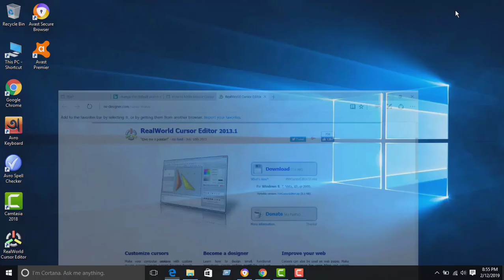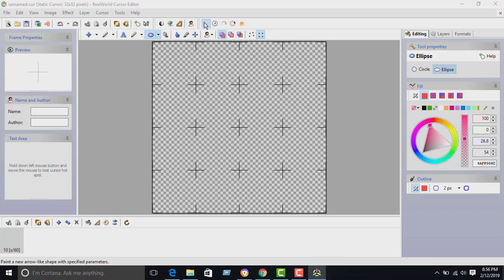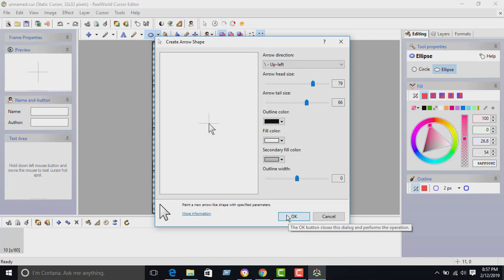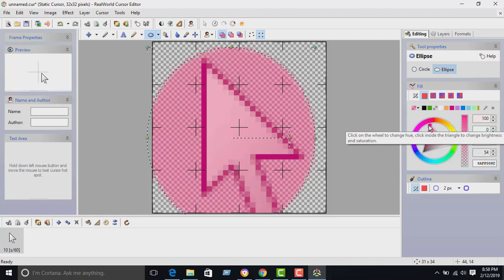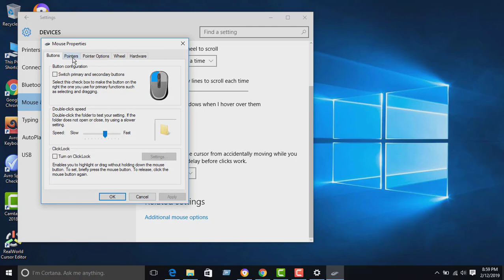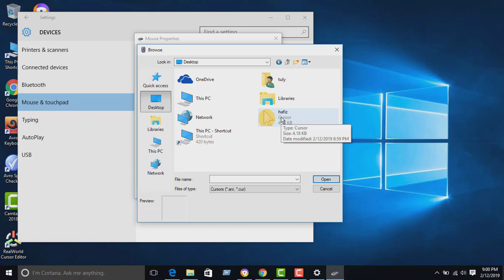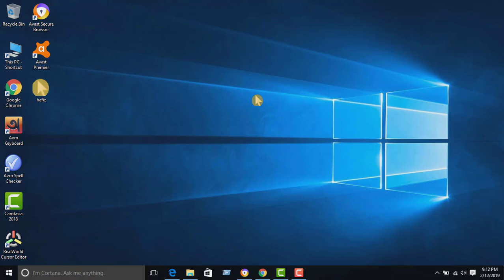How to Make Mouse Cursor Focus In Your Computer Computer Tips And Tricks In Bangla Youtube boy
How to Make Mouse Cursor Focus In Your Computer  Computer Tips And Tricks In Bangla Youtube boy ,In This Video, I Am Discuss About How to Make Mouse Cursor Focus In Your Computer.